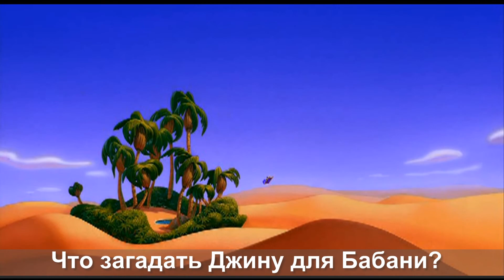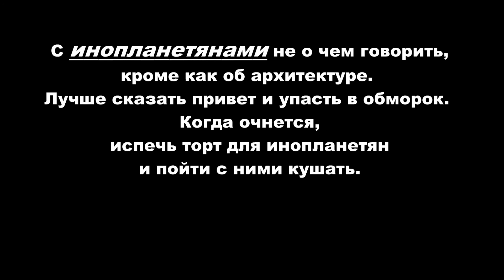Anna 60 - поздравления с юбилеем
Мы поздравляем дорогую Бабаню с Днем Рождения!